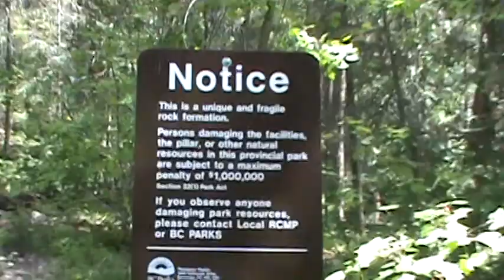Made It To The Bottom